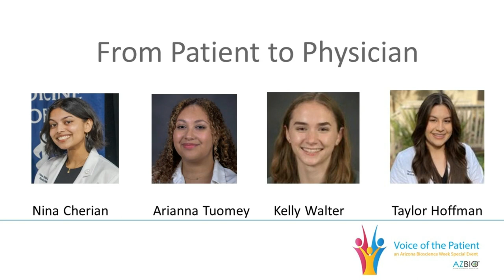From Patients to Physicians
Patients who became medical students share their stories: